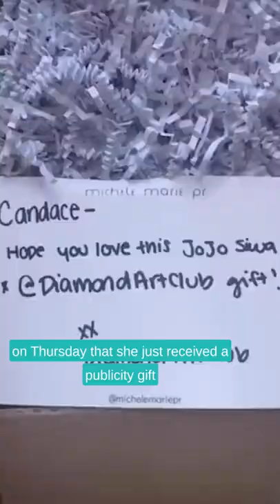Candace Cameron Bure Amused By JoJo Siwa Swag Gift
Candace Cameron Bure has a sense of humor about the latest development in her JoJo Siwa drama. The "Full House" alum revealed in a series of Instagram stories on Thursday that she received a JoJo-themed gift that was admittedly "weird timing" considering the back-and-forth they've had in recent weeks over the "Dance Moms" alum calling Candace the rudest celebrity she's ever met.